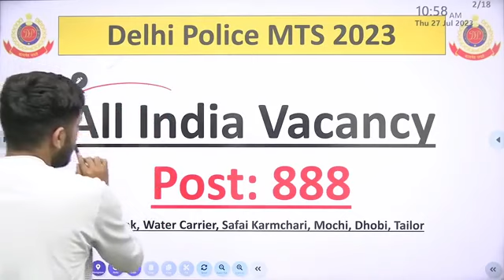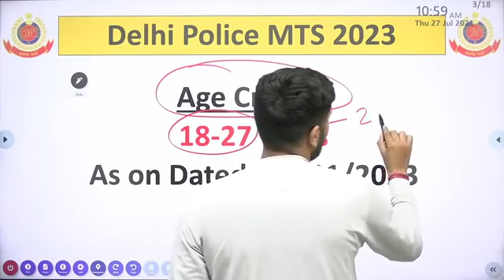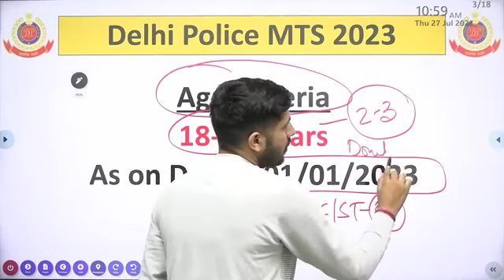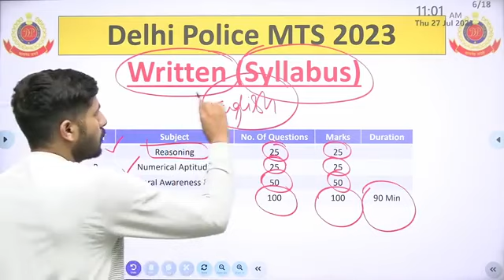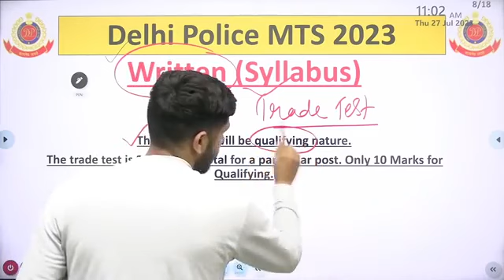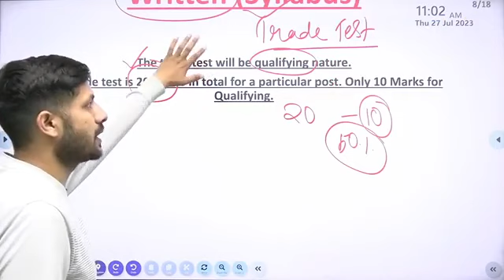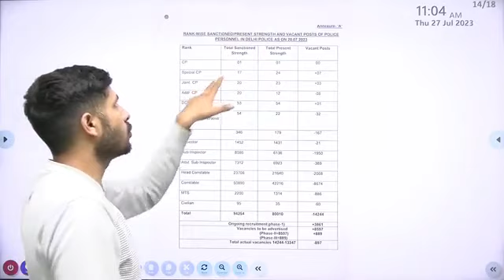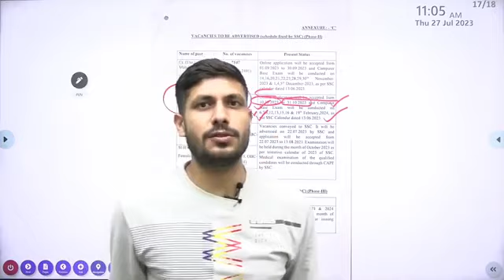Delhi Police MTS Recruitment 2023 | Delhi Police New Vacancy 2023 | Age, Syllabus & Qualification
What is the qualification for MTS in Delhi Police 2023? What is the height of MTS vacancy in Delhi Police 2023?
What is the salary of MTS in Delhi Police 2023?
What is the age limit for Delhi Police MTS vacancy2023?
delhi police mts notification pdf
delhi police mts apply online delhi police mts salary
delhi police mts vacancy 2023 notification
delhi police mts selection process
delhi police mts height
delhi police mts sarkari result delhi police mts physical